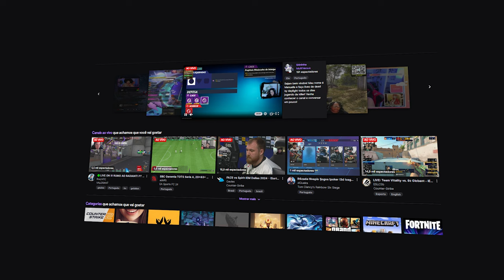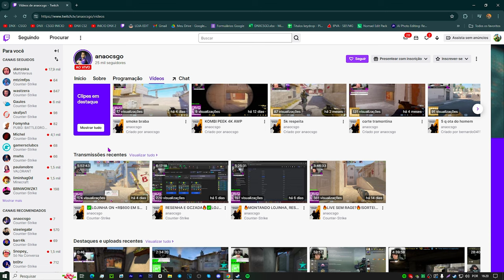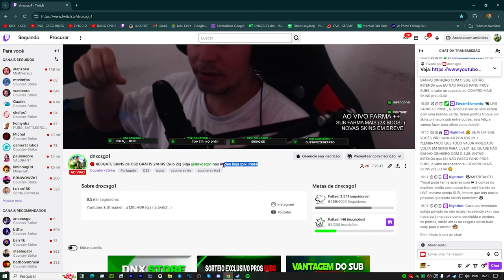LIVES NA ROXINHA 😔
Nossa me corta o coração vê isso. eu já passei por isso, mas de anos fazendo lives sem ter nenhum reconhecimento, e sei que tem muitos assim!